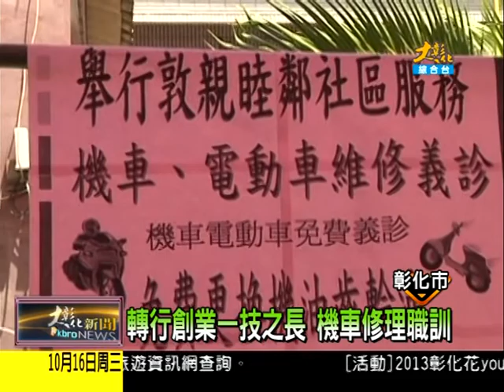1021016大彰化新聞 2